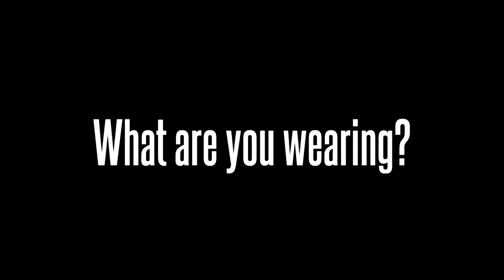STYLE INTERVIEW - RAPPER STRESS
We met Swiss Rapper Stress during the Charles Vögele Fashion Week in Zurich and asked him for a quick style interview. Ladies, watch out what he says about heels! ;-)

Song: Trina - Long Heels Red Bottoms BMF